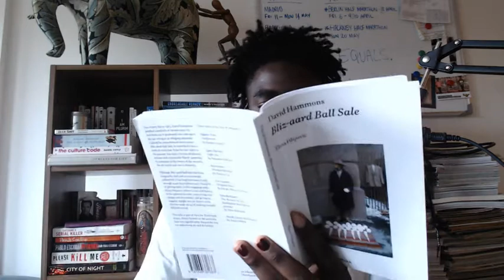"Yeezy Wave Runner 700" | The Agostinho Zinga Show #72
In today's episode, Agostinho rambles about public shamming, Meek Mill, Playboi Carti, Madrid vs. Barcelona and more...

Links

follow me;